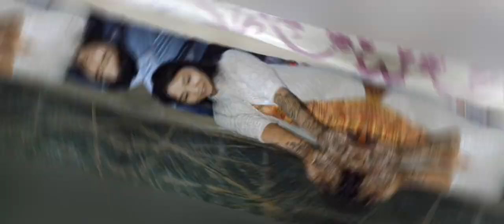Love Marriage || Jwmwi And Gwjwnsri wedding video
Jwmwi And Gwjwnsri Wedding